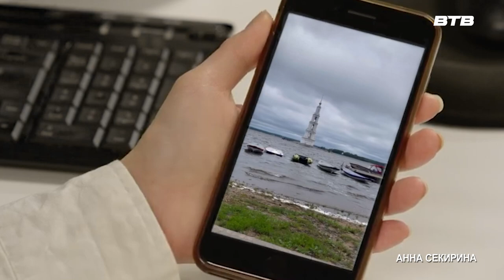ПУТЕШЕСТВУЕМ ПО РОССИИ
Телеканал «Видное-ТВ» подвел итоги конкурса любительских фотографий и видеороликов «Путешествуем по России». Более полусотни работ  прислали в наш адрес. Сахалин и Карелия, Сочи и центральная Россия. Каждый старался запечатлеть в кадре красоту природы и архитектуры, чтобы оставить в памяти и показать другим. Жюри с интересом оценивало работы и в итоге выбрало лучшие.